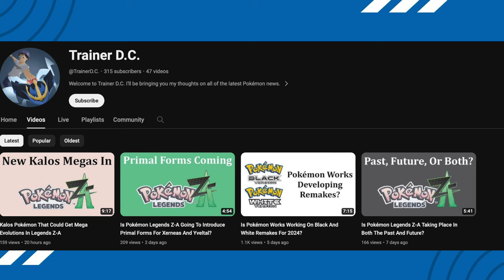Is Cartoon Network Working On A Regular Show Revival?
Is Cartoon Network secretly working on a Regular Show revival series?